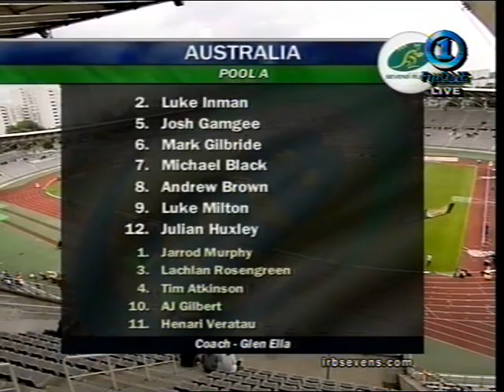Paris 7s 2006 - Fiji's Games